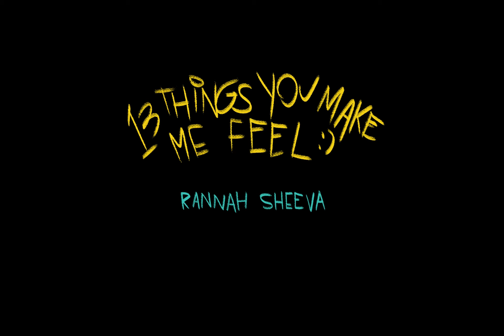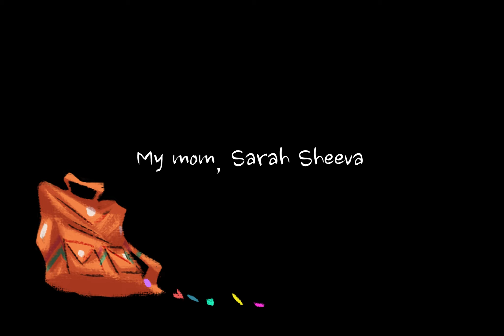Rannah Sheeva - 13 Things You Make Me Feel (Full Album)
Produced, composed, mixed and mastered by Rannah Sheeva
Stream the album in all platforms:

Special Thanks:
God

Tracks:

00:00 Inspired
03:45 Saudade
08:44 Incomplete
11:58 Redeemed
15:12 Lost
18:58 Tired
23:05 Little Break from the Storm
26:10 Hurt
30:00 Small
33:40 Vulnerable
37:26 Comforted
41:45 Isolated
45:43 Blessed
48:07 Credits